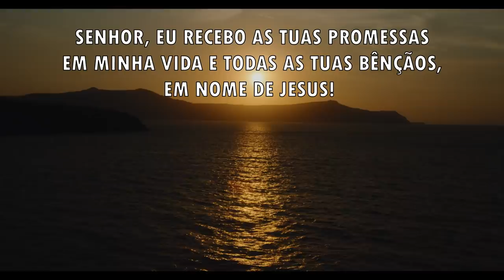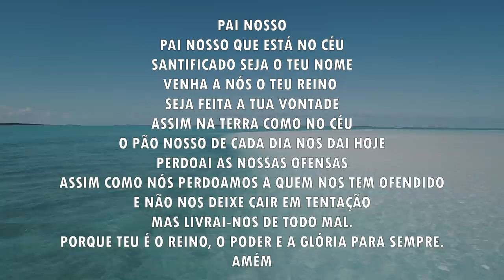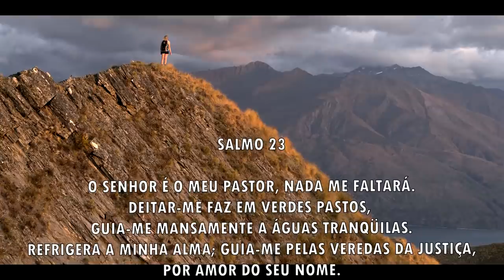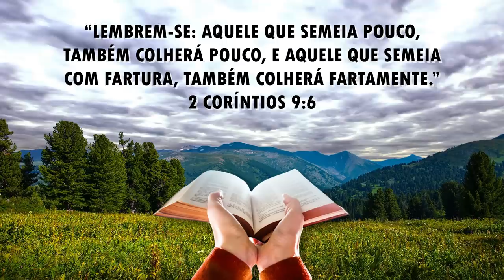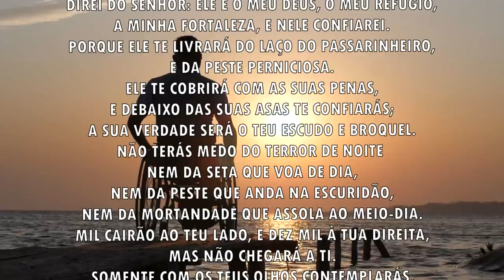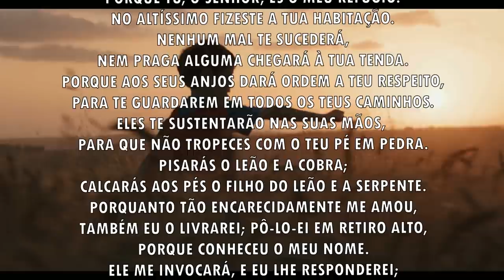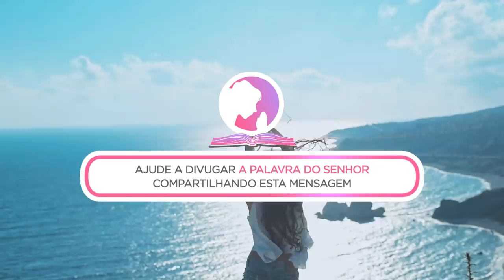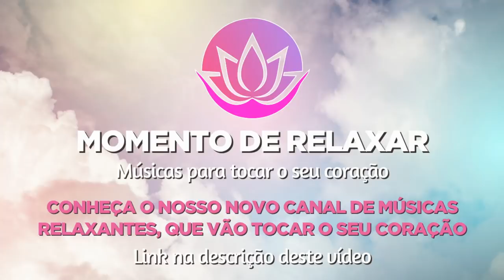Oração da manhã - A sua colheita será farta - 04/10/2021